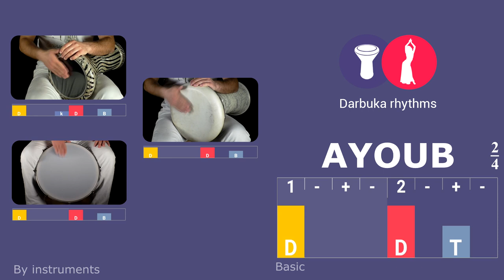Ayoub Ayub Ayube | Darbuka Rhythms #6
Darbuka Rhythms:
✅ visual description of notes for visibility and easiness of understanding,
✅ 20 rhythms in 111 variations with the detailed description of each rhythm and instrument, and the rhythm designer for creation of your own rhythms and variations for different instruments
✅ rhythm player with possibility of playback speed management and combination of the instruments sounds
✅ video lessons from famous dancers and percussionists
✅ creation of compositions of various rhythms and their variations with the set beat and number of bars
✅ training of skills related to rhythms identification by ear. 2 modes, 3 difficulty levels and 160 tasks
✅ possibility to take on the role of a percussionist and play the drums

Available languages:
- English
- Español
- Português
- Русский
- Chinese
- Indonesian

The author of the application is a famous percussionist Artem Uzunov.

Darbuka Bellydance Rhythms Rhythm Ritmo Maksum Maqsum Maqsoum Maqsuum Максум Baladi Saidi Masmoudi Masmudi Malfuf Falahi Fallahi Балади Саиди Масмуди Мальфуф Фаллахи Фалахи Беледи Фалахи Ритм Saghir Kebir Sughair Laf Beledi Saiidi Sayydi Sayyidi Samai Vals Waltz Karsilama Karshilama Zaffa Ayoub Ayub Aub Karachi Fallahi Khaleegy Khaligi Halisi Konga Chiftetelli Wahda Kebira Dabke Katakoftee Katakofty Sombati Beladi